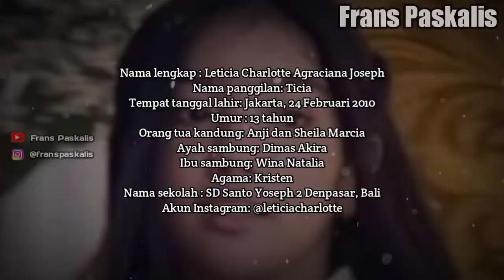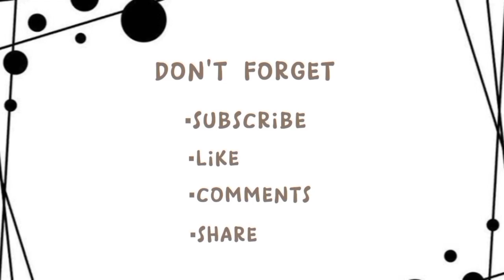BIODATA DAN PROFIL LETICIA • LENGKAP UMUR DAN AGAMA • ANAK ANJI DAN SHEILA MARCIA YANG LAGI VIRAL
Source:
• Foto dari Instagram Leticia